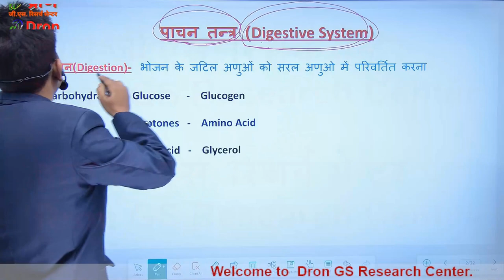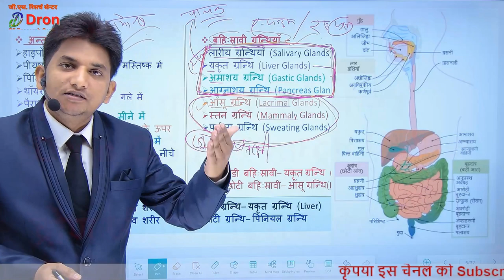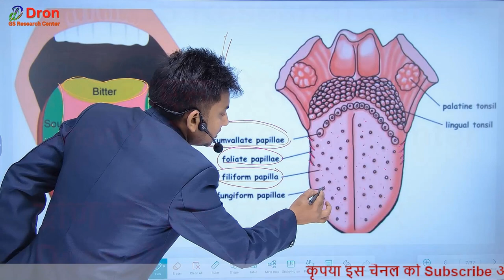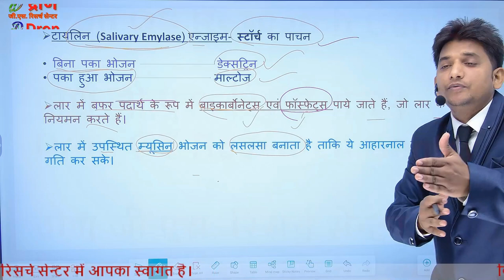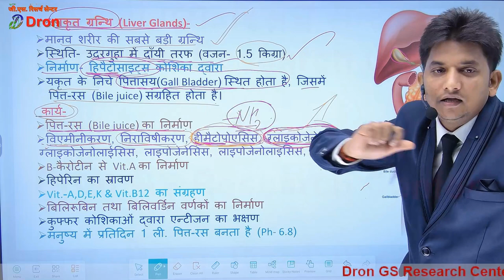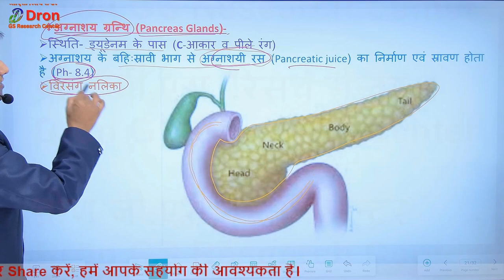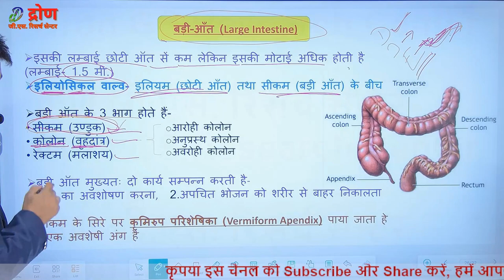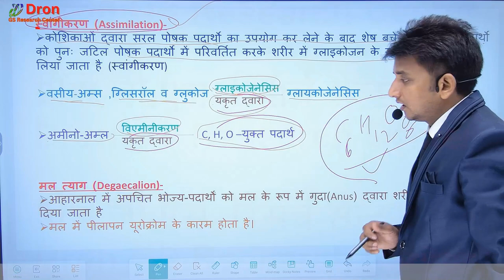digestive system । पाचन तंत्र (सम्पूर्ण अध्याय) । digestive system anatomy and physiology । Biology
इस विडियो में digestive system anatomy and physiology के बारे में समझाया गया है।
 This video is about the study of digestive system anatomy and physiology